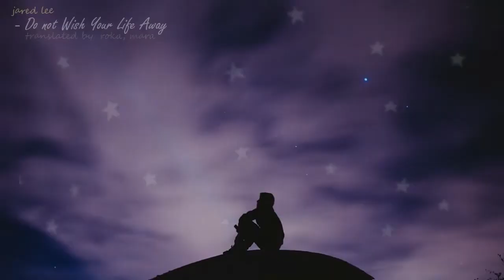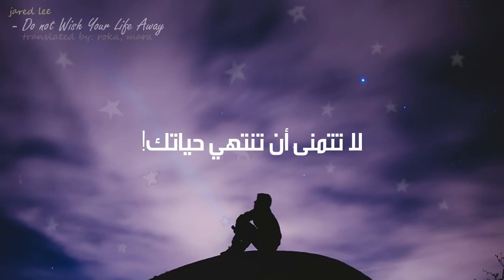Don't Wish Your Life Away (Fantasy Island) - Jared Lee - مترجمة للعربية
Song : Don't Wish Your Life Away
Artist : Jared Lee
Credits : Roka + Mara